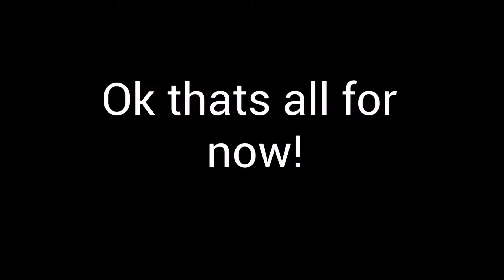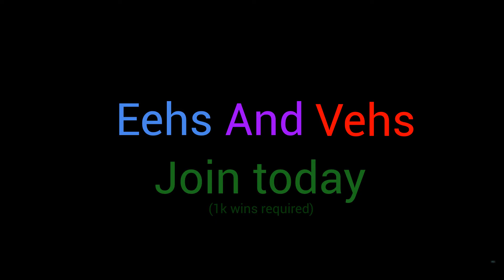New top tier clan: Eehs And Vehs (ft: Rainwing)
Vehs, Eehs, and Tehs